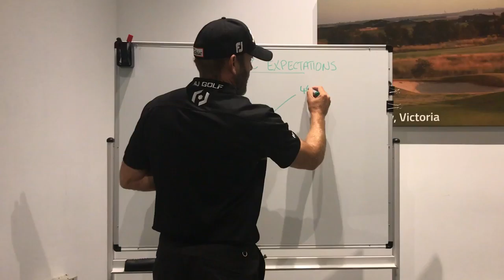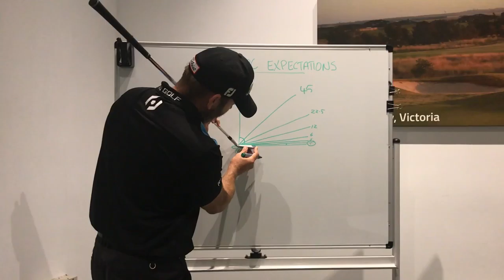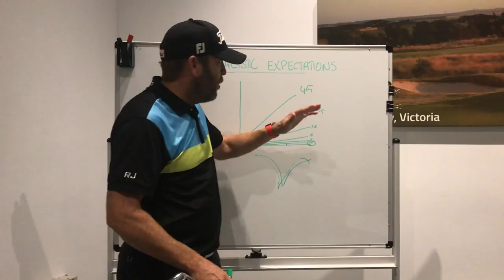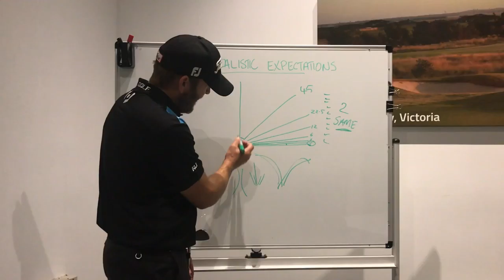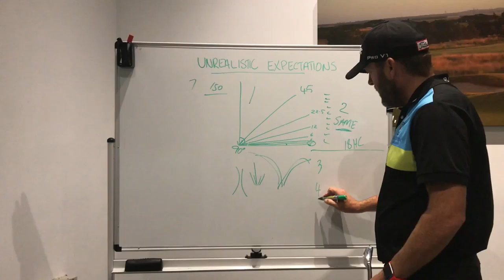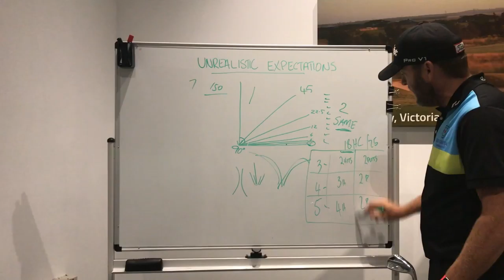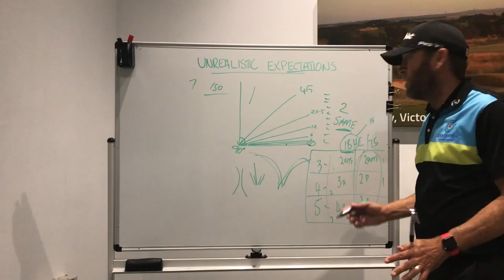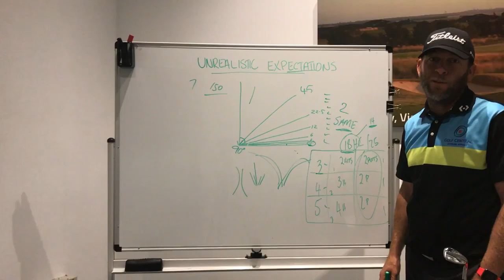Golf Handicap (Unrealistic Expectations)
Not all teaching is done out on the driving range.

Here I discuss handicaps and unrealistic expectations of players at all levels.

Let us know any strategies or expectations you use to manage your handicap out on course.